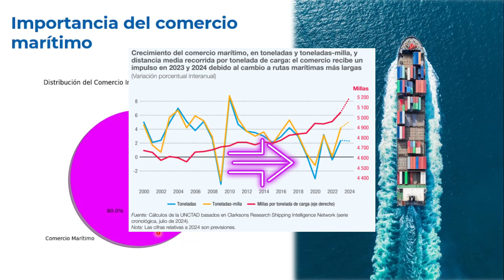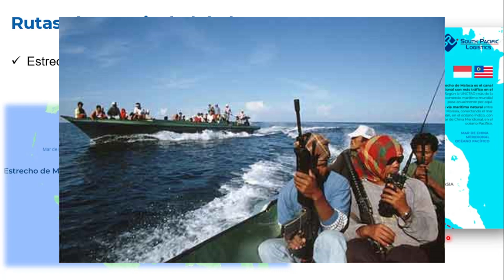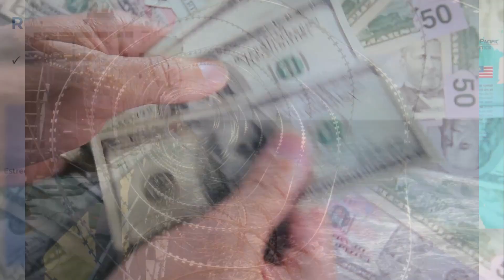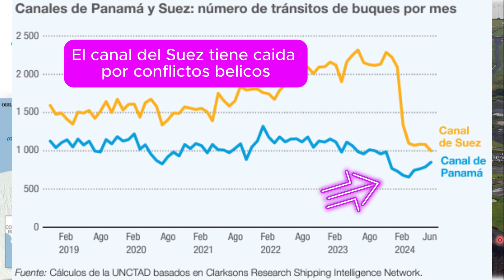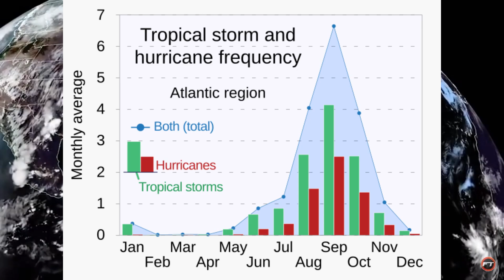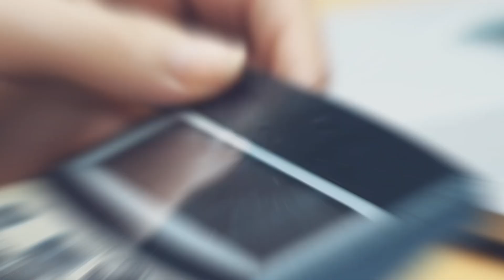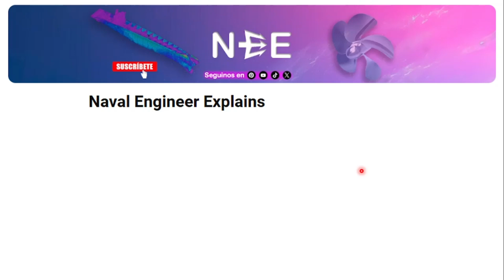¡Rutas Comerciales Marítimas Más Importantes del Mundo! 🌎🚢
¡Buenas navales! 🌊 En este video exploraremos las rutas comerciales marítimas más importantes del mundo, aquellas autopistas oceánicas que hacen posible el transporte del 90% del comercio global. 🚢 Descubre cómo funcionan, por qué son tan estratégicas y qué las convierte en piezas clave de la economía mundial. Si quieres aprender más sobre el fascinante mundo marítimo, ¡este video es para ti! 🌍✨

Referencias Bibliográfica

(1998) D. Watson - Practical Ship design
(2003) Lamb - Ship Design and Construction, Volumes 1-2
(2018) Myung - Computational Ship Design

00:00 Importancia del comercio marítimo
00:42 Estrecho de Malaca
02:07 Canal de Suez
03:30 Canal de Panamá
05:47 Ruta del Atlántico Norte
06:47 Cabo de Buena Esperanza

 La información presentada en este canal tiene un propósito puramente educativo e informativo. Aunque nos esforzamos por brindar datos precisos, se recomienda verificar y consultar fuentes adicionales para obtener información actualizada y precisa.